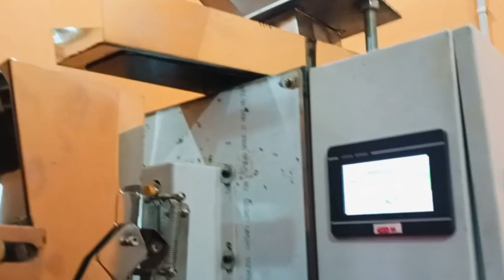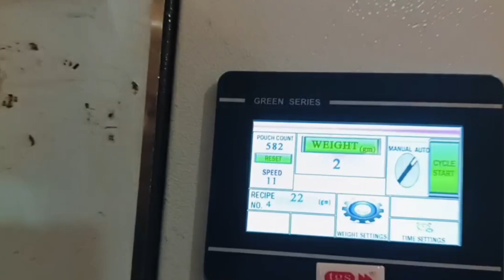How to Start a Profitable Tea Business | बिज़नेस का बाप | कमाए 6 से 7 लाख महीना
How to Start Selling Tea Online from Your Home

Start with an Idea Before you begin your tea business, you need an idea that will differentiate you from competitors
Create Your Business Entity Most businesses need to register with their state to become a legal entity.
Set up an Online Store As an online tea seller, you’ll need a way to complete transactions securely. ...
Find Your Customers
Develop the Product Line
Design the Packaging

Puffs Packing Machines,चिप्स पैकिंग मशीन,पाउच पैकिंग मशीन | नमकीन,Chips,Kurkure,Puff सब कुछ पैक करे
Manufacturer and exporters of variety of automatic Fill and seal machine, Puffs Packing Machines, Snacks Packaging Machine, Powder Packing Machine, Namkeen Packing Machine, Semi automatic packaging machines, automatic form fill machine, automatic flow wrap machines, auger fillers packaging Machines etc. Cereals, Coffee Powder, Tea, Detergents, Pharmaceutical Powder, Namkeen, Henna, pepper, spices etc.

Features:
Option of Single/Two Track
Pneumatic Coding Device
Batch Cutting Device
Precision Sealing
Photo Registration Control system
Operator Friendly/Low Maintenance
Machine is PLC controlled
Zipper Pouch Sealing
Food Grade Stainless steel Contact parts
Option of Three side sealing
Machine is Elegant, Castor Mounted.
Machine is equipped with PID
Nitrogen Flushing Devic

Benefits:

Savings on Time/ Space/ Power and Economical
Helps In Detecting Manufacturing and Expiry Date
Ease of secondary packing
Savings on wastage
Savings on wastage
High Run Time /Increased Productivity
System runs in Synchronization
Repeat usage viability of bigger pouch
Long Life, Hygienic Packing
Savings on laminate
Less labor is required for displacement
Optimum Temperature for Sealing' Better Sealing
Savings on expiry, rejection

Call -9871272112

1- Kurkure Making Machine
2- Puff Making Machine
3- Namkeen Macking Machine
4- All Types Pouch Pckaging Machines
5- Roaster Machine
6- Frayer Machine
7- Material Mixure Machine
8- Flavouring Drum
9- Malli Machine
10- Masala Packing Machine

gharelu business
daily use products business ideas in india
aisa kya business kare
kis tarah ka business karna chahiye
business kaise kare channel
roj ka business
rojana 1000 kaise kamaye
50000 kaise kamaye
kam punji me jyada munafa wala business
20000 me konsa business kare
loan se konsa business kare
kaun sa udyog lagaye
gruh udyog machine
naye udyog
sadabahar business
moti kamai wala business
sabse jyada income wala business
food business machine
food machine factory
food industry machines
khane peene ka business idea
hamesha chalne wala business
gav me chalne wala business
gav me best business
gaon me konsa business kare
sabse jyada demand wala business
bahut sare paise kaise kamaye
konsi factory lagaye
factory kaise kholen
कोन सी मशीन कमाकर देगी ज़्यादा पैसा | Home Packing Business
soybean packing business
jeera packing pouch
garam masala pouch packing machine
dhaniya packing machine
coriander powder packing machine
saunf packing business
ararot powder packet